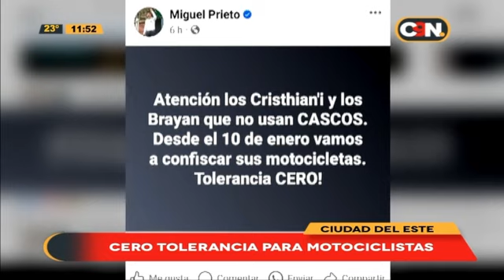C9N País: Programa del 11 de Enero de 2024